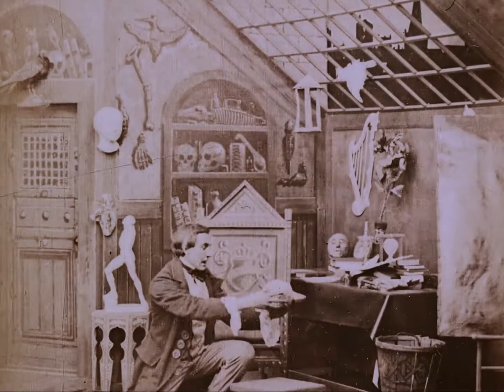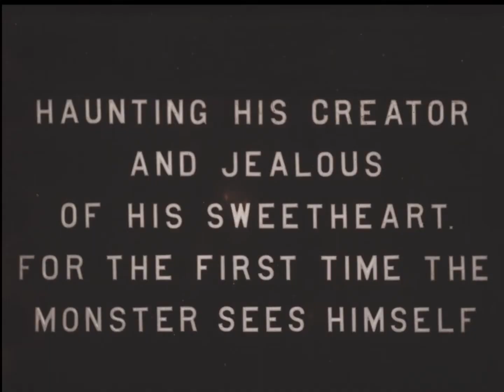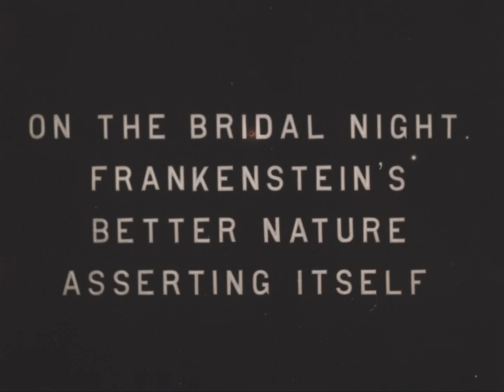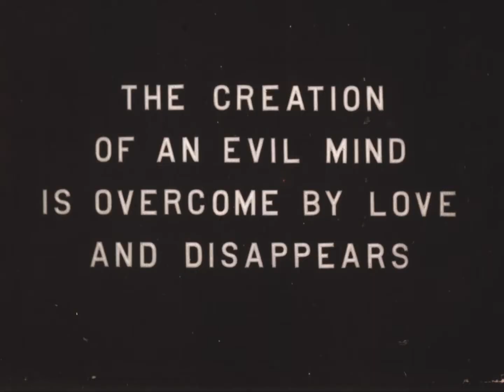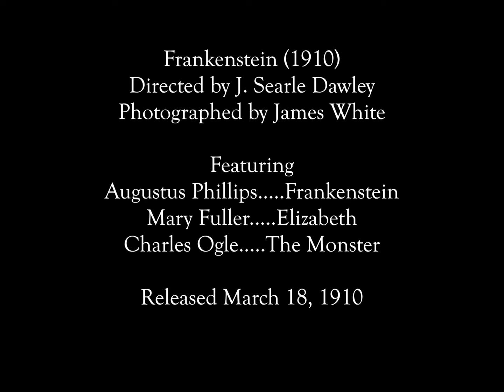Frankenstein (1910) Restored by the library of congress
Check out Frankenstein from Edison Studios in 1910. Straight from the library of congress

Frankenstein is an American short silent horror film from 1910  produced by Edison Studios. It was directed by J. Searle Dawley, who also wrote the one-reeler's screenplay, broadly basing his "scenario" on Mary Shelley's 1818 novel Frankenstein or The Modern Prometheus. This short motion picture is generally recognized by film historians as the first screen adaptation of Shelley's work. The small cast, who are not credited in the surviving 1910 print of the film, includes Augustus Phillips as Dr. Frankenstein, Charles Ogle as Frankenstein's monster, and Mary Fuller as the doctor's fiancée.

Restored in 2017 by the Library of Congress National Audio-Visual Conservation Center, with new music by Donald Sosin

Itunes, Spotify, Radio Public app, iheart radio, TUNE IN, Podbean & MORE.

Also on @TheMunsterCast Youtube channel.

A Portion of the theme song is credited as follows